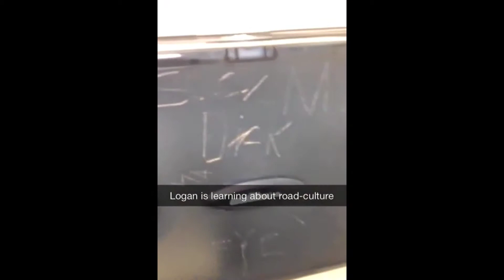Road Trip to Myrtle Beach 2014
Road trip video from edkledwed Myrtle Beach vacation 2014. Made from my snapchat: Shawnpboyle